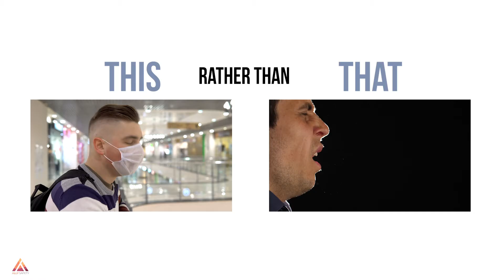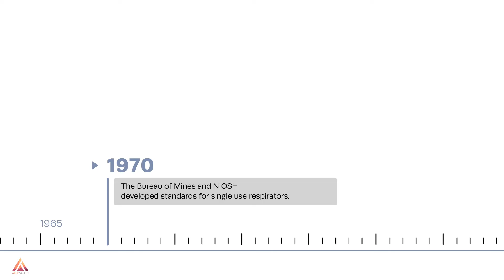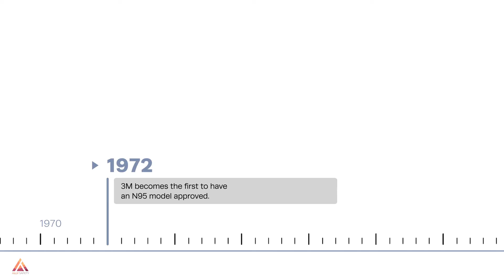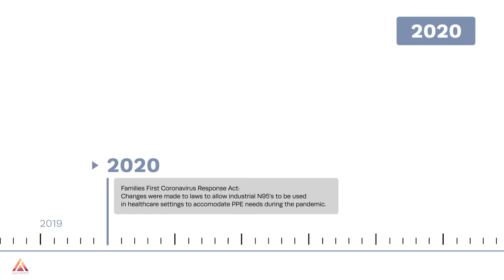What is an N95? | History and use.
With the COVID-19 pandemic bringing the N95 mask into the spotlight this year, many people are asking what is an N95 mask and what is an N95 mask used for? In this video we'll take a look at what an N95 is, how they were originally designed to be used, how they became used in the medical field, and how this all applies to the coronavirus pandemic.

Don't miss out on the Ally Safety Toolbox Talk Video Membership!
With historic PPE shortages and the sudden difficulty in acquiring supplies, it can be difficult to know what type of masks are right to use in certain situations. The information in the video will help to guide your decisions.

N95's work by filtering particulate through the tiny pores found in the fabric. The 95 in the name N95 means it filters at least 95% of airborne particles. Note  N95 doesn't provide protection against gases or vapors, but dusts, fumes, mists, smoke, and aerosols.

We hope this video helps you answer the question, "what is an N95 mask is used for?"

Thank you to RespoKare for providing the N95's used in this video.

Sources: CDC & NIOSH

What is an N95 Used For?
What is an N95 Mask Used For?